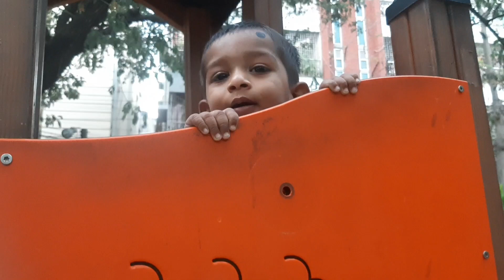ছুটির দিনের বিকাল টা অন্য ভাবে কাটালাম।।